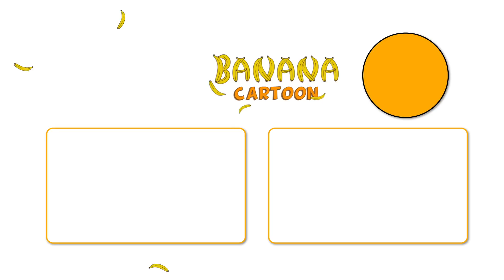Balance toi bébé 😴 Belles chansons pour endormir les bébés 💤